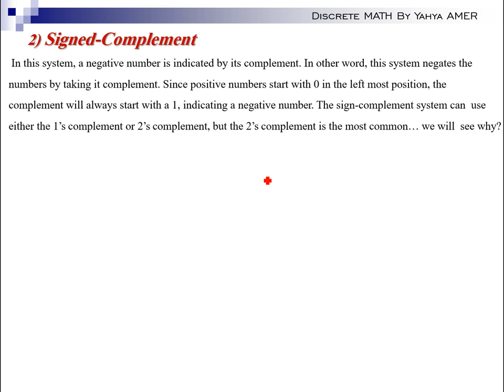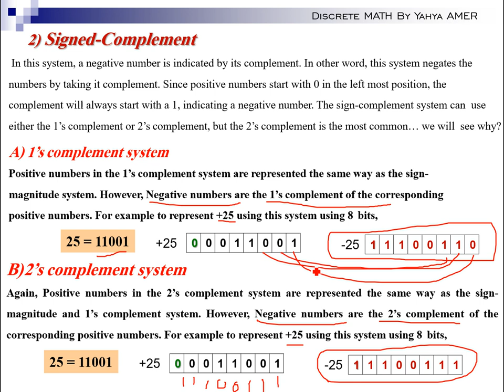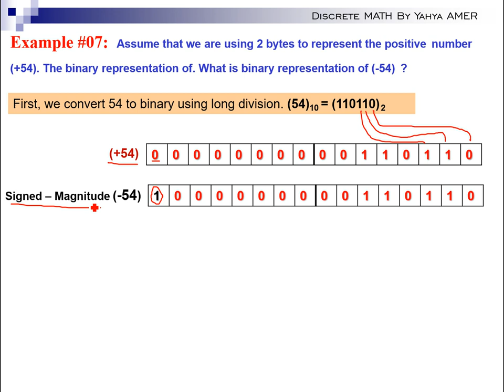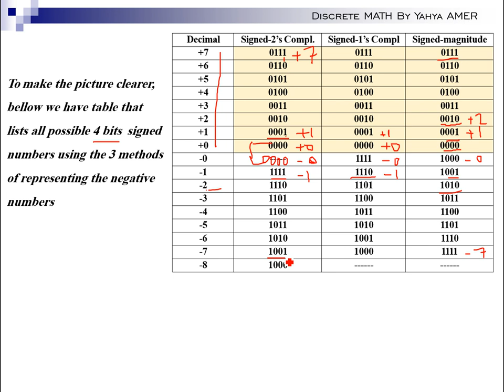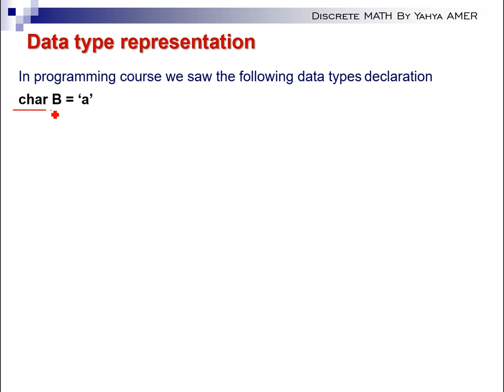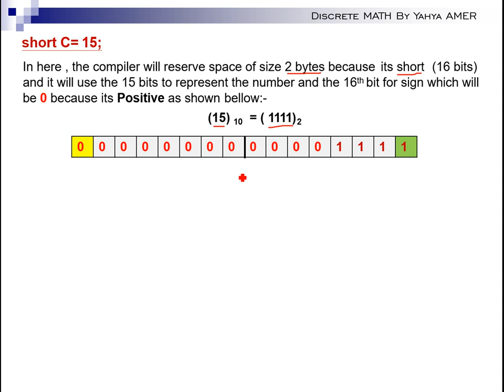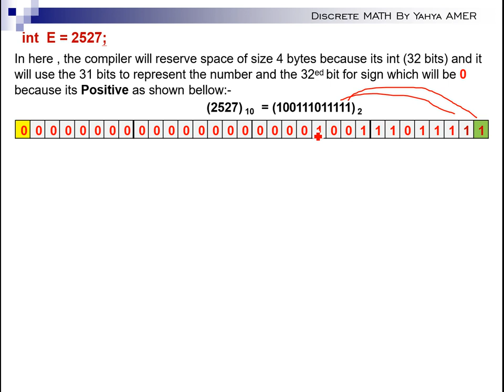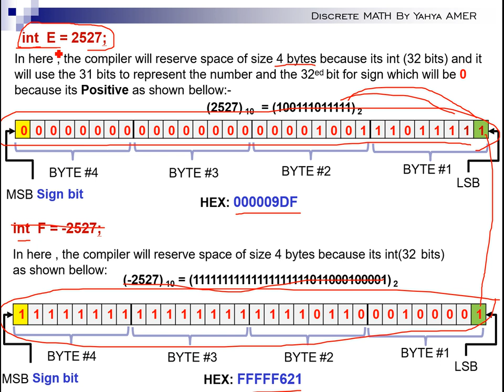Discrete Math #07 (2020) Part 2 (Arabic)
This video is part of video's series of Discrete Math ITCS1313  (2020) course material  .Finally your feedback is most welcome..!!!